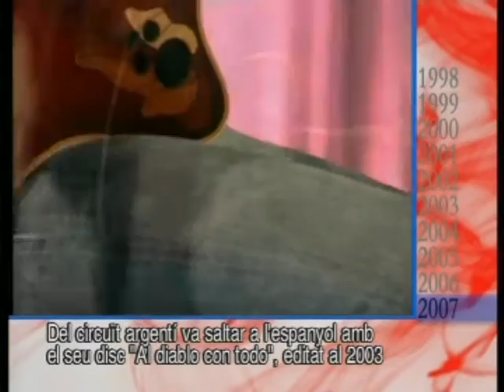10 en 10 (8) - Merca Man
Recordem la mítica secció Merca Man que en Manel Carrere va conduir entre el 2001 i el 2003 als espais Magazine i A Bones Hores, la visita del lama Sakya Trizin a Gavà el 2002, una actuació de Lucas Masciano a la Fira del 2007 i l'estrena del film Terra de Canons dirigit per Antoni Ribes el 1999.